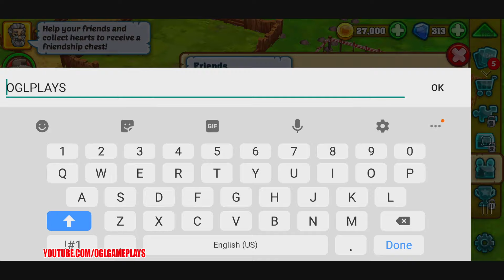Zoo 2: Animal Park Gameplay Walkthrough Part 1 (Android iOS)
Zoo 2: Animal Park By upjers GmbH (Android/iOS/iPhone/iPad)

ZOO 2: ANIMAL PARK – YOUR AMAZING ZOO AND ANIMAL GAME

In the captivating animal game Zoo 2: Animal Park, you slip into the role of a zoo director. Take care of ferocious tigers and wily wolves, play with cute foxes and pandas, or pet the elephants and giraffes. Dive into an exciting zoo game story with lots of quirky ideas and unexpected plot twists.

FANTASTIC ANIMAL GAME FEATURES

Discover an extraordinary combination of zookeeper simulation and tycoon game. Explore a colorful and captivating game world full of snuggly bunnies, playful horses and sweet chimpanzees. Breed all sorts of cute animal babies, scrub enclosures and expand your park. Zoo 2: Animal Park boars a wide range of animal game features and customization options. This one-of-a-kind zoo game has a lot to offer:

🦁 Take care of cute domestic and wild animals: Mischievous goats, playful pandas, majestic lions and more want to play with you!

🐨 Design your zoo: New tycoon features or items are unlocked with every level up. Get more flowers, bushes, and trees; build new types of enclosures, shops, restrooms, benches and more

🐵 Dive into a lovingly-detailed world: Meticulous animal animations and impressive 3D graphics will keep you immersed in the action

🐣 Breed adorable baby animals: Rare coat color variations will make your animal world even more colorful!

🐼 Be part of a gripping story: Entertaining tasks and quests will guide you along in the flourishing zoo of your dreams and introduce a quirky cast of lovable characters

🐰 Participate in exciting events: Regular updates and thrilling events with exclusive rewards provide long-lasting fun

🐯 Expand your zoo: Earn achievements in this animal game as you make the zoo of your dreams a reality

A FUN WILD ANIMAL SIMULATION

Zoo 2: Animal Park whisks you away into a breathtaking zoo game setting. There’s always something new to discover! Prove your skill as a manager and turn the small family zoo into the greatest animal park paradise on the planet! Experience the animal game sensation.